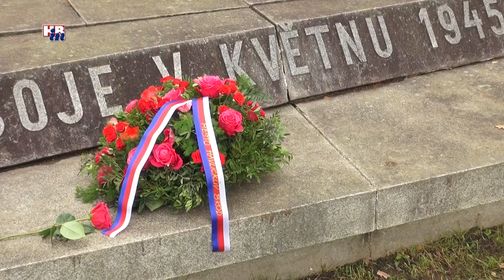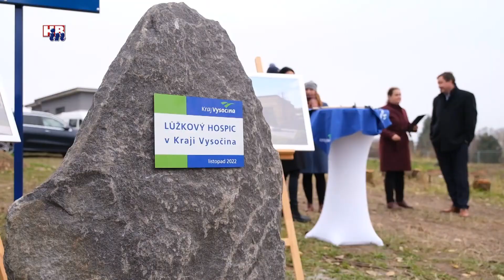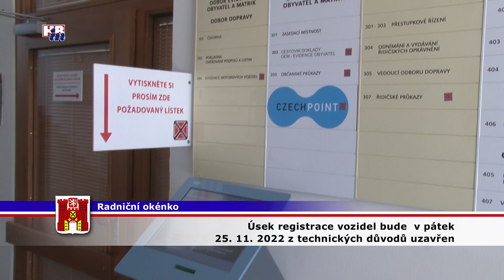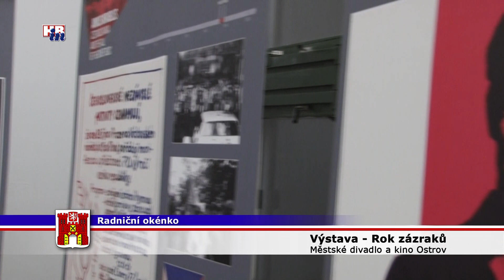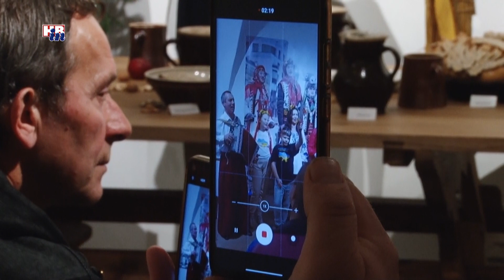Radniční okénko - 867 16 11 2022 - Havlíčkův Brod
Z obsahu:
3:06 - Začala výstavba kamenného hospice
7:20 - Úsek registrace vozidel bude 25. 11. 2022 uzavřen
7:40 - Výstava Rok zázraků v MDKO
8:26 - Zastupitelé schválili systém odpadového hospodářství na období  2023
10:31 - Výstava Národnostní menšiny na Havlíčkobrodsku a jejich svátky
15:09 - Pozvánka na Horečku sobotní noci s knihovnou